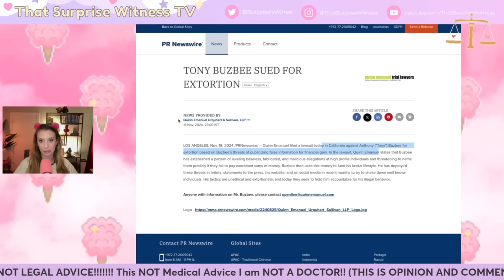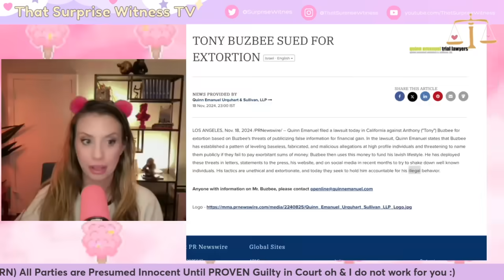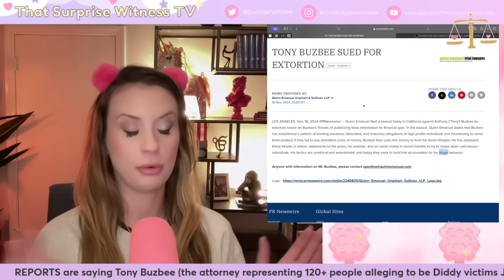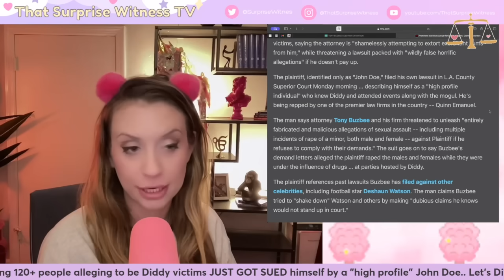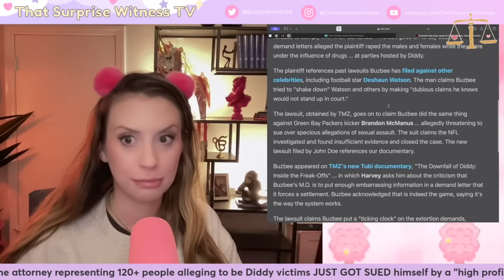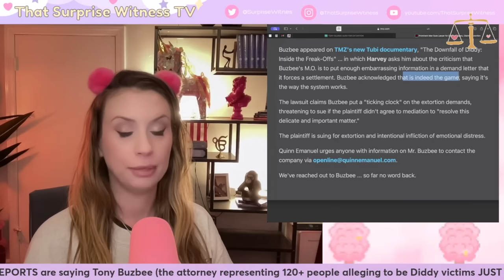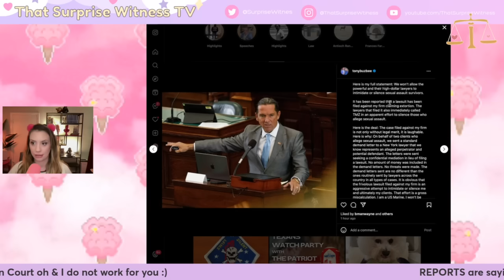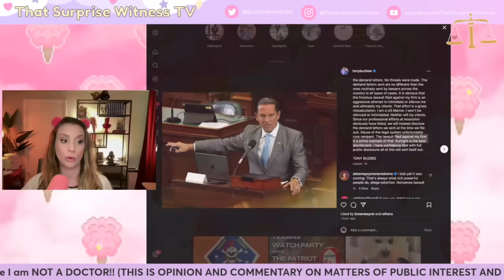Tony Buzbee SUED by HIGH PROFILE Man (..DIDDY parties involved)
✔T H A T  S U R P R I S E  W I T N E S S  TV

✔ O U T T R O  S O N G
A Squirrel is Acting Up by Gorianna Music (Apple Music)

✔  J U S T  P R E M  P O D C A S T (My fiance + sometimes me)